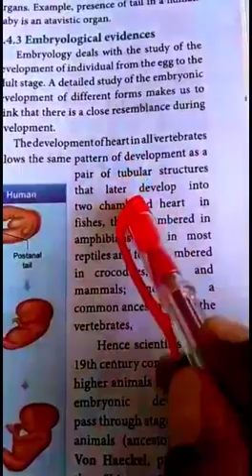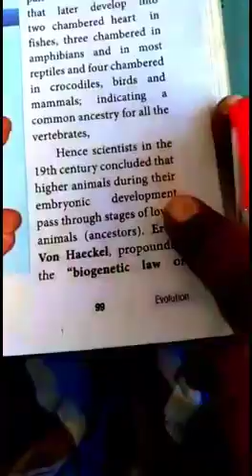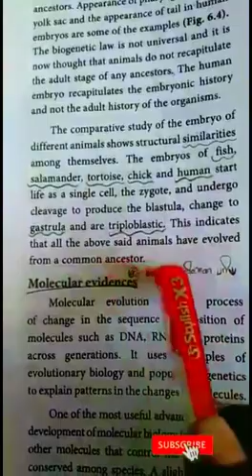Embryological evidence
Video from Senthilkumar A